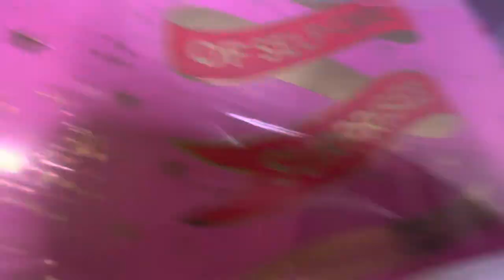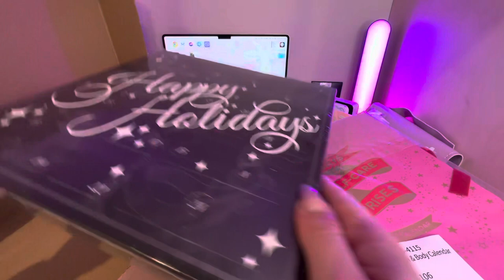Aesthetic unboxing H&M advent calendar 2023. Jewellery Fashion Accessories. Beauty cosmetics kawaii